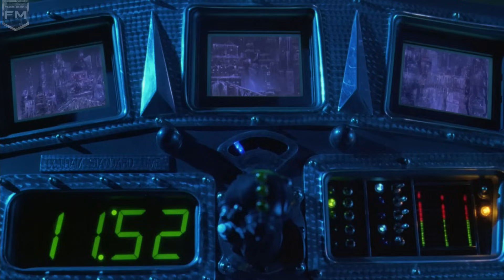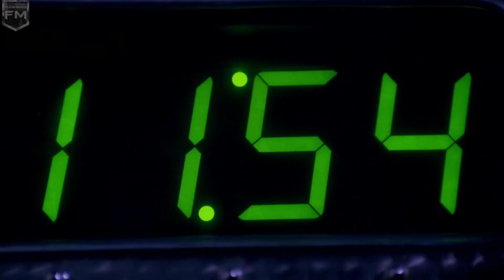Battle on Ice | Batman & Robin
Batman, Robin, Batgirl. Battle on Ice

Film description: Batman and Robin try to keep their relationship together even as they must stop Mr. Freeze and Poison Ivy from freezing Gotham City.

Cast: George Clooney (Batman / Bruce Wayne), Arnold Schwarzenegger (Mr. Freeze / Dr. Victor Fries), Chris O'Donnell (Robin / Dick Grayson), Uma Thurman (Poison Ivy / Dr. Pamela Isley), Alicia Silverstone (Batgirl / Barbara Wilson) ...